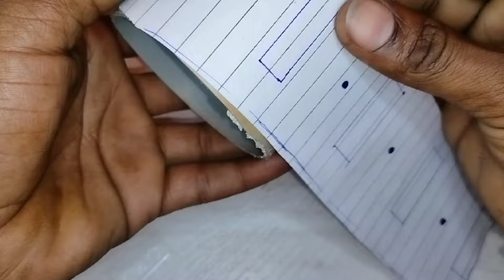How To Make Wall Hanging Lamp | Antique Wall Lamp | Diy Wall Decor | Wall Decoration Ideas